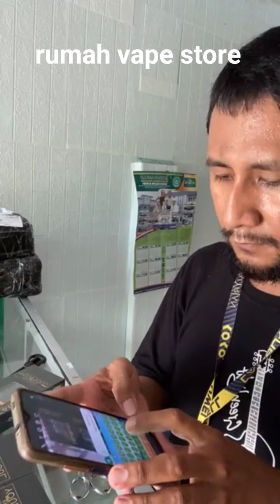perbedaan spesifik coil caliburn gk2, unboxing paket